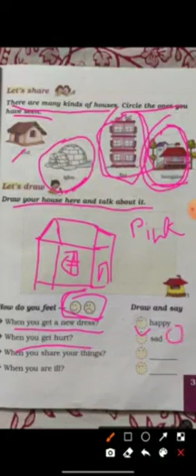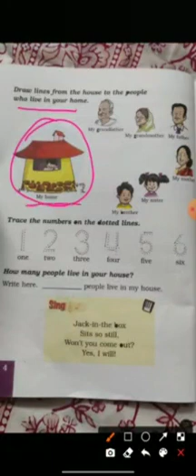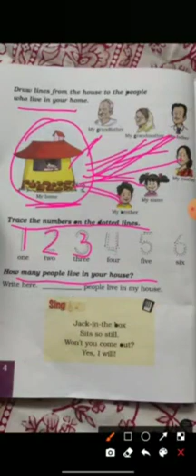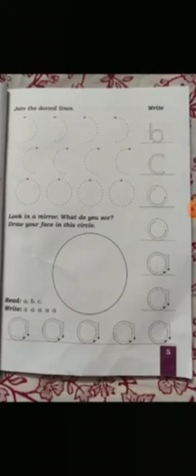MMAUPS Class 1 Sub English 1